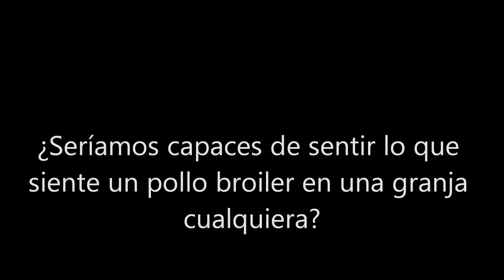16 pollos broiler rescatados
En un mundo que no os quiere, nosotros os damos una vida.

Descubre a los nuevos habitantes de Santuario Compasión Animal.

Dieciséis broilers que empiezan a vivir, cuando otros millones mueren.

Es hora de regalar el cielo a quien ha vivido en el infierno.